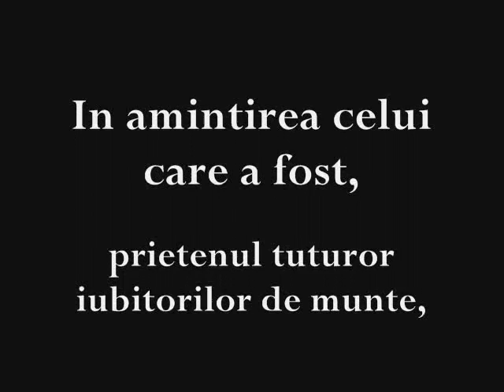Fagaras dec 1988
Muntii Fagaras 1988. Buru, Barcaciu, Negoiu, Scara,Serbota. Doar noi, doi nebuni si un caine, de la Poiana Neamtului, batucind zapada pe vaile si culmile Fagarasului